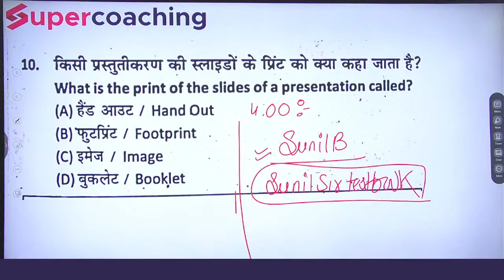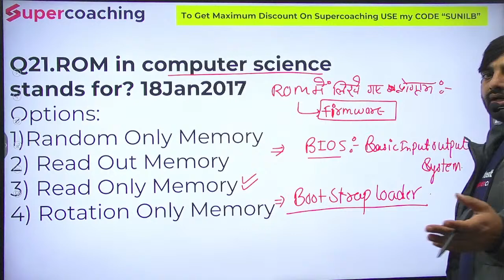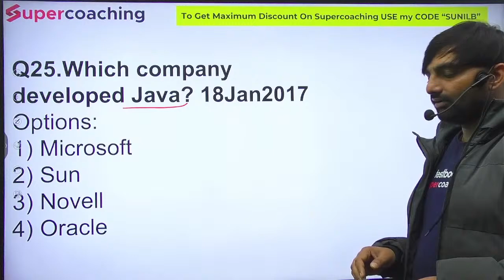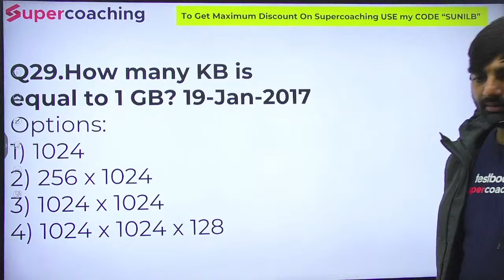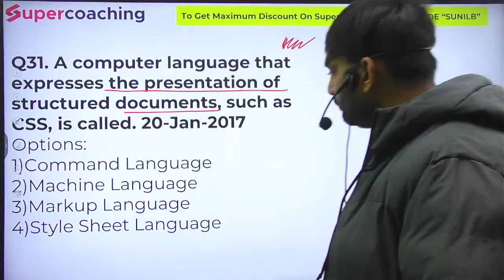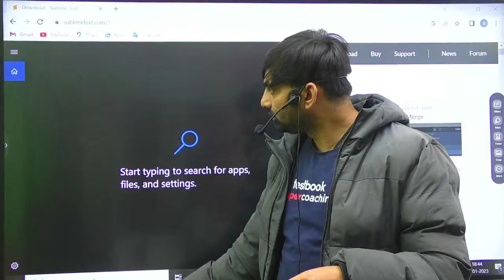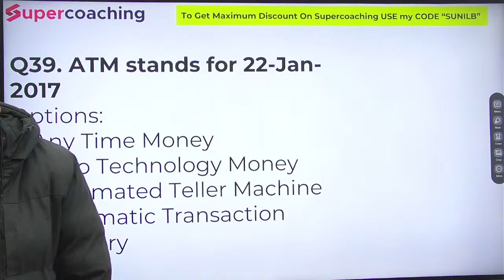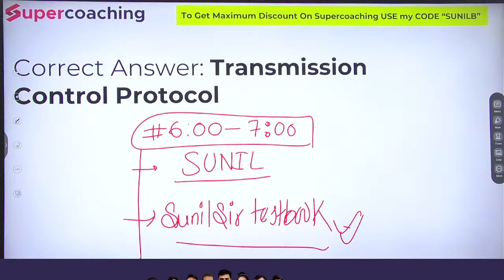MP Cooperative Bank Expected Paper 2023 | Day 2 | Computer Questions for MP Sahkari Bank | Sunil Sir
1. 15+ Courses by Super Teachers
2. 1500+ live classes by Experts
3. Dedicated doubt clearing sessions.
4. Take the advantage of real-time interaction with India’s best teachers
5. 250+ study notes for all subjects
6. 1000+ Full Mock Tests